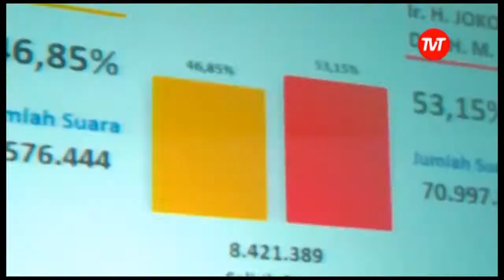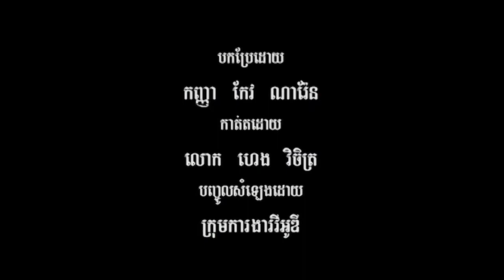ប្រធានាធិបតីថ្មីរបស់ប្រទេសឥណ្ឌូនេស៊ី​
VOD TV